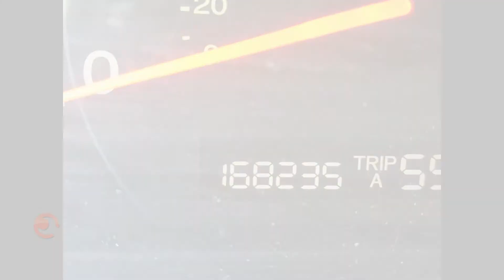2003 Honda Accord V6 Parts Vehicle AA0604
Extreme Auto Parts is parting out 2003 Honda Accord V6. All parts are available for sale. We ship used auto parts from sunny California to anywhere in the world.
Stock: AA0604
 Year: 2003
 Make: Honda
 Model: Accord
 VIN: 1HGCM66303A038589
 Odometer: 168235
 Engine: 3.0 Liter 6 Cylinder
 Transmission: Automatic
 Color Exterios Black
 Color Interior: Tan